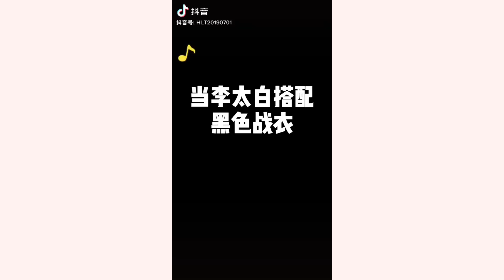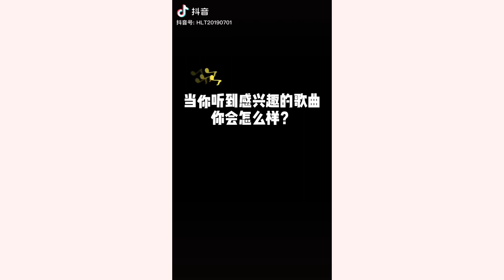〖抖音〗[ 胡辣汤 / HLT ] Nhóm nhảy đường phố đang Hot xứ trung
Những điệu nhảy triệu view của nhóm nhảy đường phố đang Hot Xứ trung